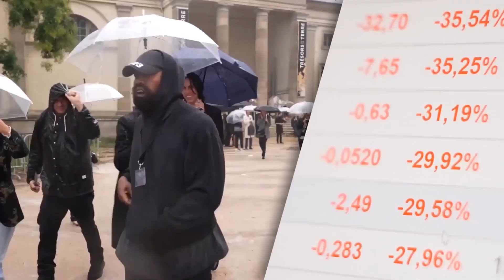Did Beyonce And Jay-Z Get EXPOSED For Hollywood Sacrifices?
Today we're looking at Did Beyonce And Jay-Z Get EXPOSED For Hollywood Sacrifices?